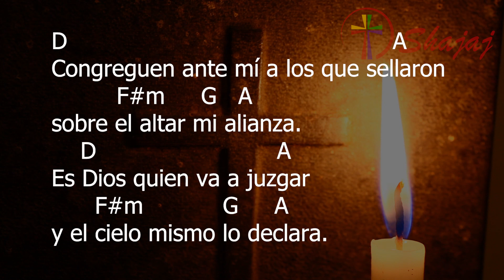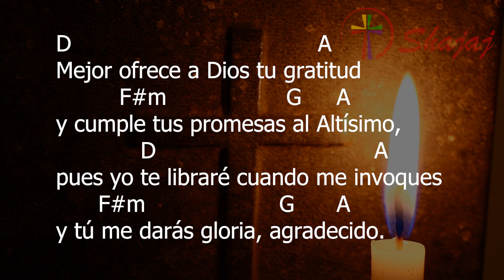Salmo 49-Jueves 23 de Noviembre -Dios salva al que cumple su voluntad. - Ciclo A-SHAJAJ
23 de Noviembre 2023
         D                   G                 A       D
Dios salva al que cumple su voluntad.

D                                                   A
Habla el Dios de los dioses, el Señor,
         F#m                               G       A
y convoca a cuantos viven en la tierra.
         D                                               A
En Jerusalén, dechado de hermosura,
        F#m                G      A
el Señor se ha manifestado.

D                                                        A
Congreguen ante mí a los que sellaron
            F#m     G     A
sobre el altar mi alianza.
      D                             A
Es Dios quien va a juzgar
       F#m               G      A
y el cielo mismo lo declara.

D                                            A
Mejor ofrece a Dios tu gratitud
           F#m                        G     A
y cumple tus promesas al Altísimo,
               D                                       A
pues yo te libraré cuando me invoques
         F#m                      G         A
y tú me darás gloria, agradecido.